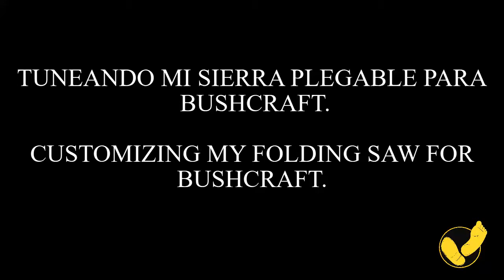Tuneando mi sierra plegable para bushcraft. Customizing my folding saw for bushcraft.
Vi esta sierra en el escaparate de una ferretería. Estaba pasada de moda y por solo un poco mas de dinero podía haber comprado otra  más moderna y mejor pero estaba llena de posibilidades y no lo pude resistir.

I saw this saw at the showcase of a hardware store. It was an old product and spending few coins more l could get an other better, but this was full of possibilities and  l could not resist.